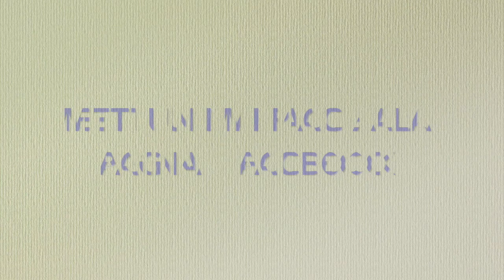👿 4 tipi di narcisismo! 😱👿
Ciao!

Se vuoi farmi un regalo: